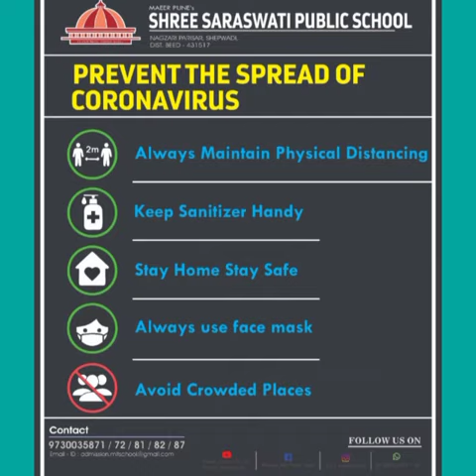Admission open for session 2021-22